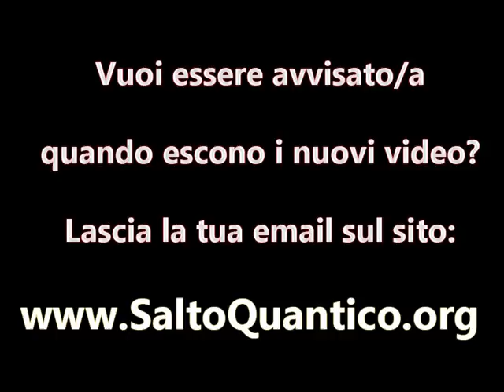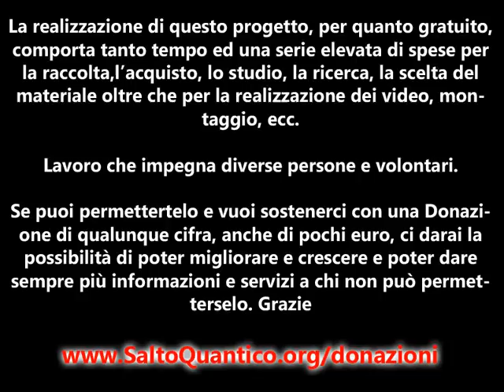Il Salto Quantico - Cap. 3: "Chi sei?" - Daniele Penna (Risveglio Quantico)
QUANTUM JUMP - Il Salto Quantico (Risveglio Quantico) - Capitolo 3: "Chi sei?"
VIDEO LIBRO Gratuito di Daniele Penna
Per restare sempre aggiornato sui prossimi capitoli vai su

In questo capitolo comprenderai meglio le prime due "illusioni" legate alla nostra stessa identità ed al chi siamo veramente.
Iniziamo a capire chi siamo davvero e come siamo fatti o meglio addestrati. Diventare consapevoli delle Illusioni ci aiuta a liberarci delle stesse e concepire la vita ad un livello più elevato.

Una vera e propria opera multimediale per risvegliare le coscienze degli italiani in un momento in cui è sempre più urgente che la gente sappia e conosca cosa e come ci rende ancora "schiavi" sia fuori che dentro di noi.
Solo così si potrà trovare la forza e le risorse interiori per fare il vero e proprio "Salto Quantico" che ci porterà in una nuova dimensione di pensiero e di azioni così da poter vivere liberi e felici.

Sarà tutto completamente gratuito e si chiede solo la massima condivisione agli amici e sui Social Network, più la gente saprà più sarà facile migliorare questo mondo!

Vuoi scaricare tantissimi altri miei corsi completamente gratuiti? vai su:
e clicca nella sezione REGALI PER TE